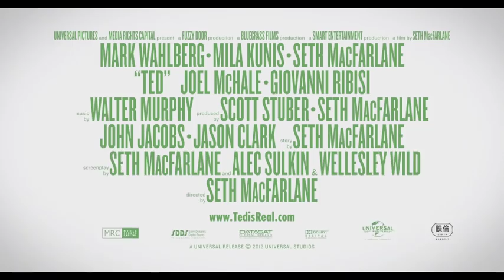映画『テッド』予告編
映画『テッド』予告編　　2013年1月18日（金）全国公開
『ザ・ファイター』のマーク・ウォールバーグ主演のドタバタ異色コメディー。命が宿ったテディベアのテッドと自立しきれていない中年男のコンビが巻き起こす騒動を、にぎやかなタッチで映し出していく。監督とテッドの声を務めるのは、テレビアニメ「ファミリー・ガイ（原題） / Family Guy」などの製作に名を連ねるセス・マクファーレン。固い絆で結ばれたテッドと主人公に嫉妬するヒロインを、『ブラック・スワン』のミラ・クニスが演じる。かわいいルックスとは裏腹に、言動すべてがオッサンなテッドには爆笑必至だ。